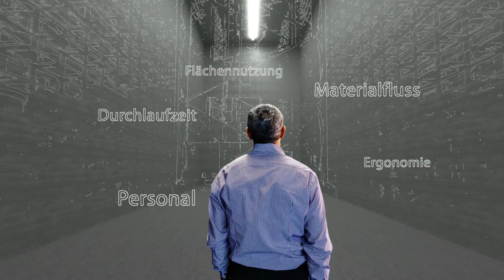fehr honeycomb bei Sauter Edelstahl AG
Vollautomatische Hochregallager zur pufferung von Edelstahlrohren mit einer Länge von bis zu 6.5m